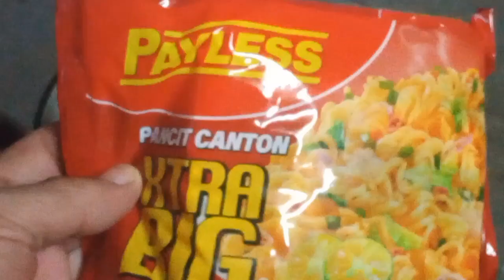luto tau ng panset canton na may malongay,,ang sarap pala...